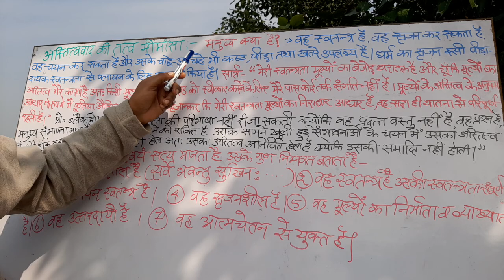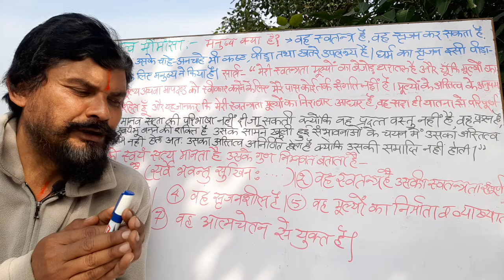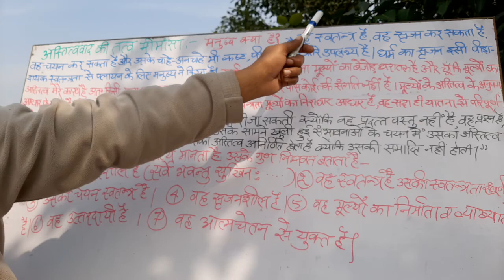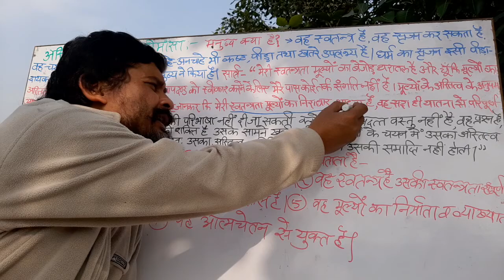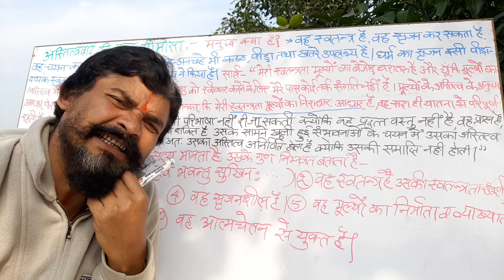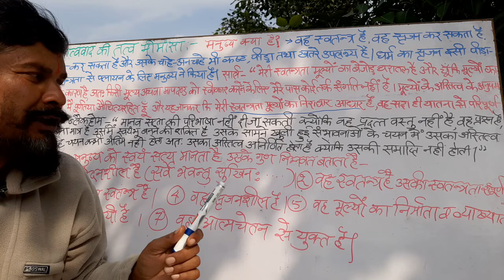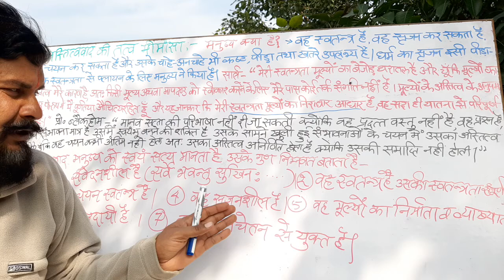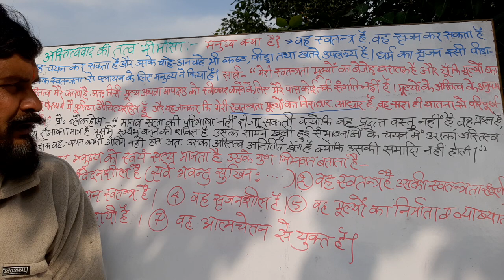अस्तित्ववाद की तत्व मीमांसा(METAPHYSICS OF EXISTENTIALISM)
SPECIAL for UPTET CTET TEACHER RECRUITMENT EXAM AND OTHER IMPORTANT EXAMS OF EDUCATION as UGC NET BEO EXAMS